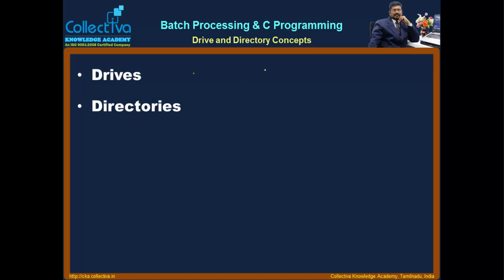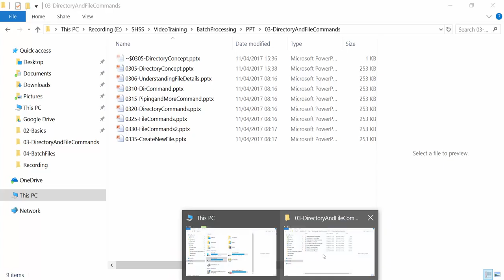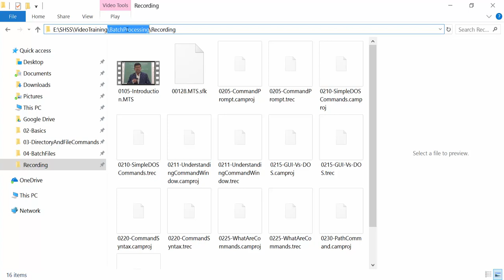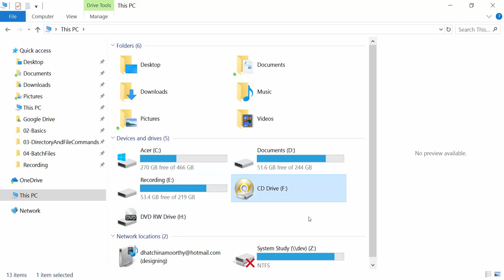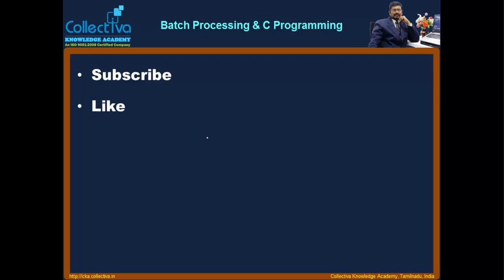Courses Collectiva Knowledge Academy 8